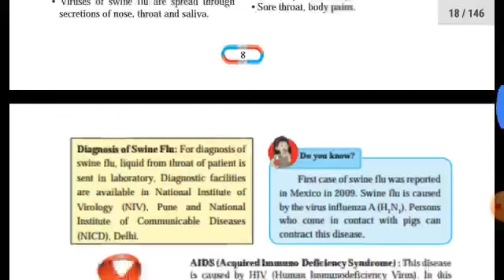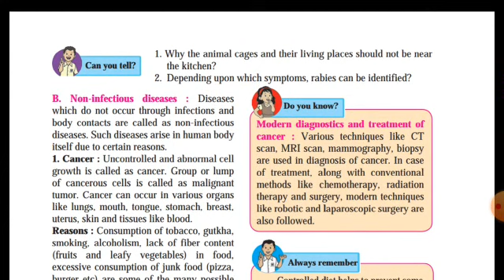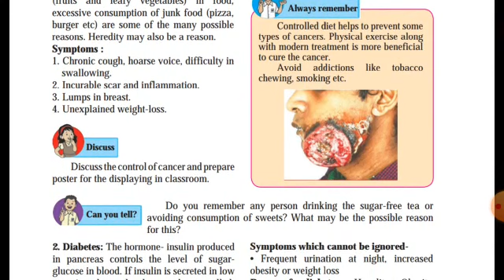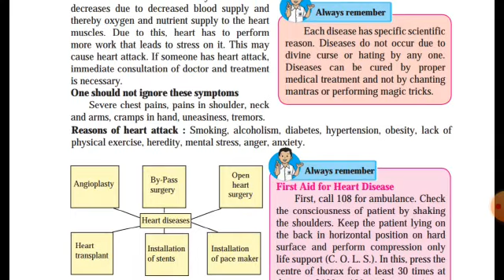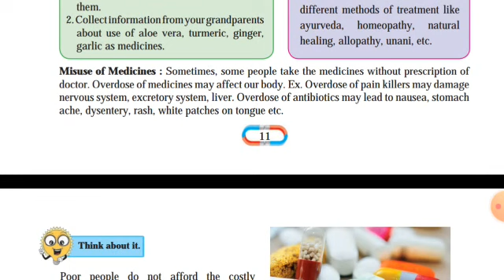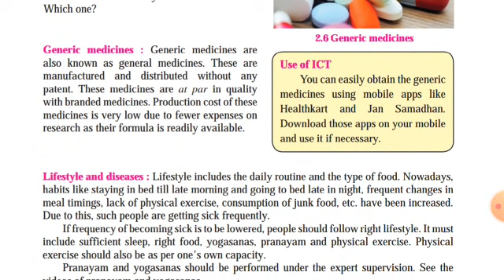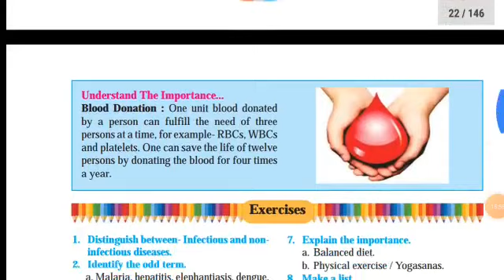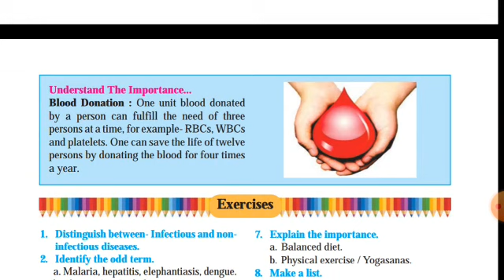Std:-8th Science Lesson 02 Lecture 02 " Health and Disease "